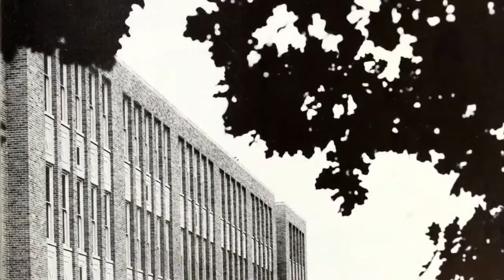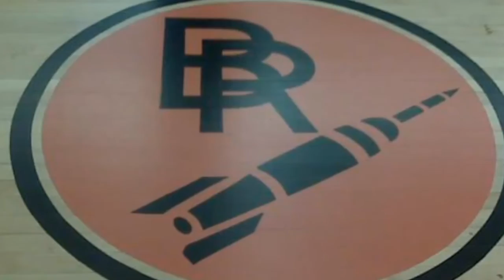The History of Broad Ripple Basketball Part I